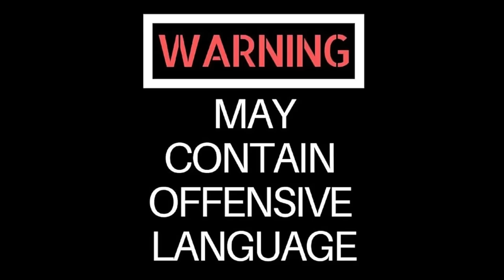Kingston Car Meet Turns Into Insane TAKEOVER!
Runroadco hosted their pop up car meet in kingston and i knew i had to make it, the 4 hour drive from mobay to kingston was worth it. the car scene and vibe in kingston jamaica is insane.